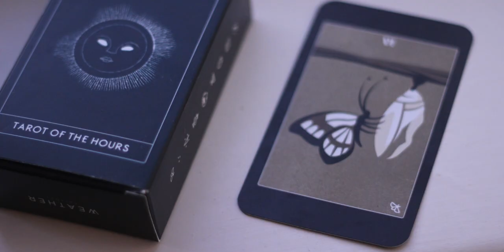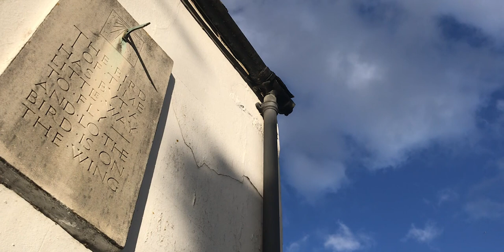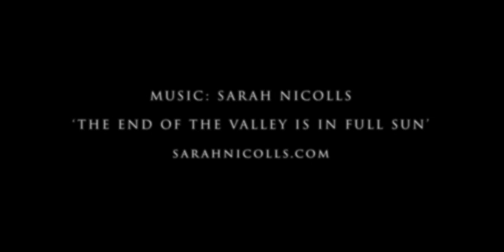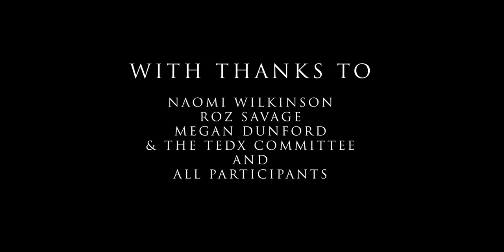What's Emerging For You? TEDx Stroud Collective Film - Supporting Artist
What's Emerging For You?

This film features the voices of people in Stroud, Gloucestershire, UK talking about what Emergence means to them.

Dedicated to Pascual Kunchikuy, Shiwiar Representative & Community Leader 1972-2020.

I applied to TEDx Stroud as a speaker wanting to bring multiple voices to the talk. This was against the rules of TEDx at the time so for TEDx Stroud March 2021 I was invited as a supporting artist to make a 'collective' piece to be shown in the break between the excellent talks by 9 female speakers.

CREDITS
Created & Directed by Sarah Dixon
Music:   Sarah Nicolls ‘ The End of the Valley Is In Full Sun’ - Sarahnicolls.com
Creative Conversations Voice Recordings: Naomi Wilkinson
Birdsong Recording: Hugh Manistre in Sladebank Woods

Naomi Wilkinson, Roz Savage, Megan Dunford & The TEDx Stroud Committee